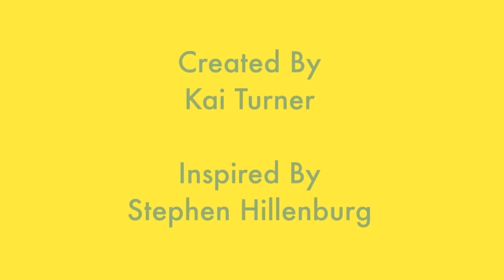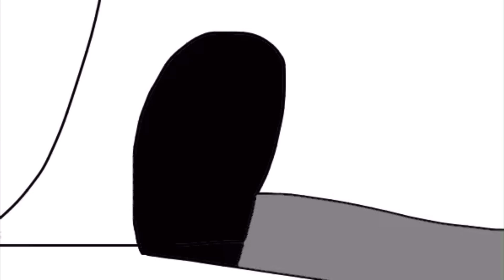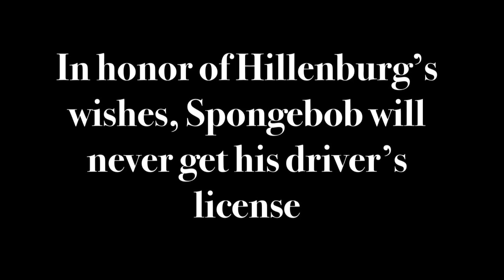The SpongeBob Show | Season 3 Episode 1b | License To License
This is episode 16b of The SpongeBob Show

Synopsis: SpongeBob finally gets his license, but Mrs. Puff becomes overly paranoid about it